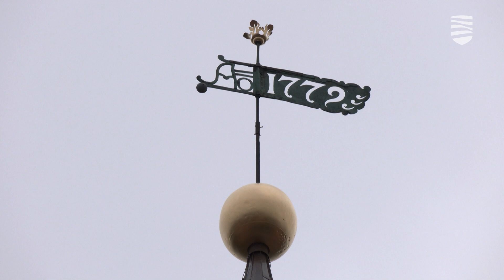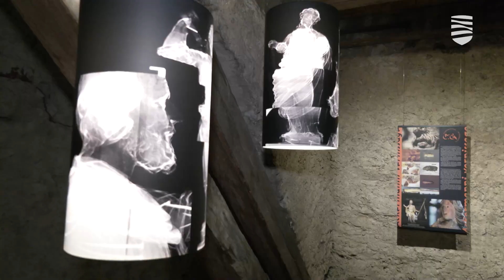Завершились реставрационные работы в Домской церкви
Завершился проект по реставрации шпиля Домского собора. Жестяное покрытие было в очень плохом состоянии и пропускало воду, когда шел дождь. Теперь крыша собора в отличном состоянии, а завершение основной части работ торжественно отметили представители церкви и городских властей. Подробности — в видеосюжете «Новостей Таллинна».